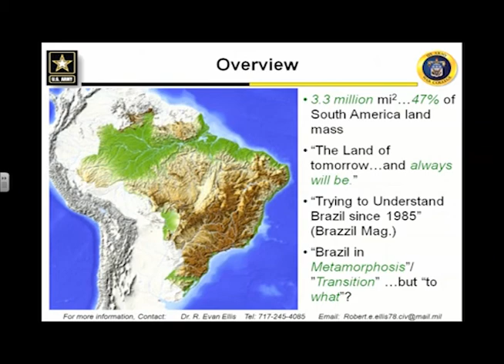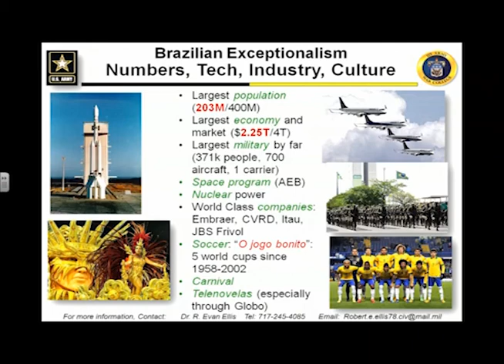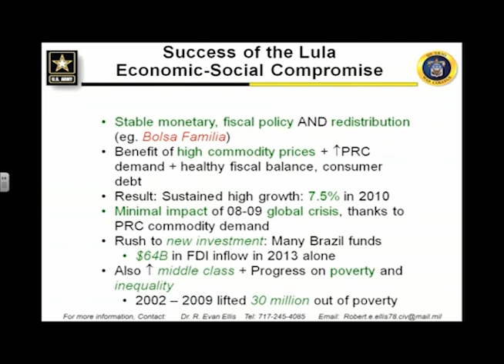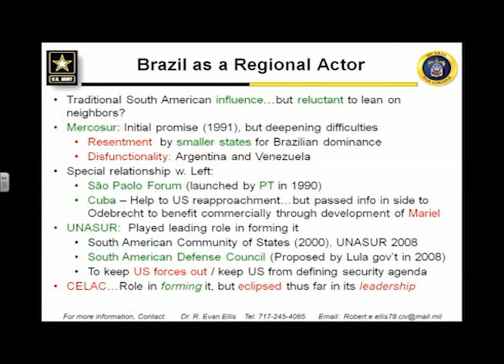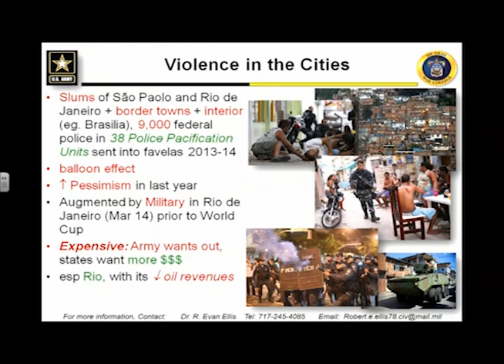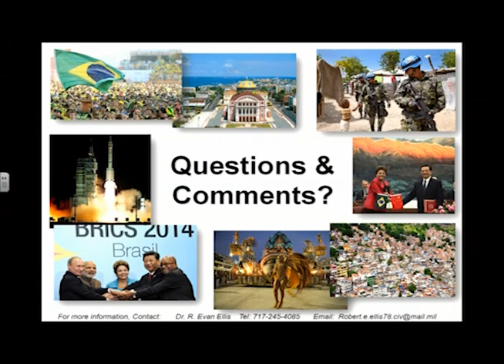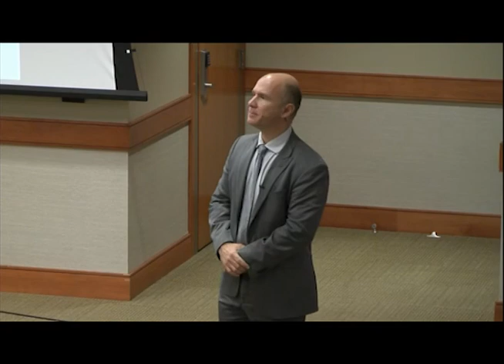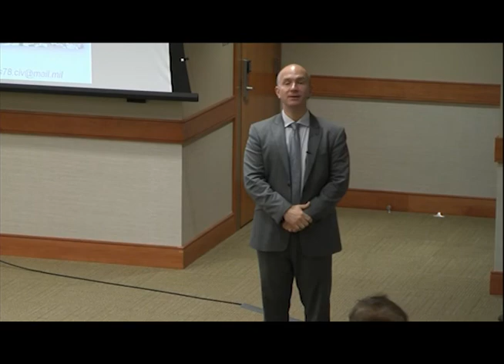Great Decisions 2015 - Brazil's metamorphosis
After economic troubles in the 1990s, Brazil has risen to new global prominence ,it’s drawing in more investment, working on global issues ranging from climate change to peacekeeping, and even hosting the 2016 Olympics. But some of Brazil’s trickiest problems — have held it back.